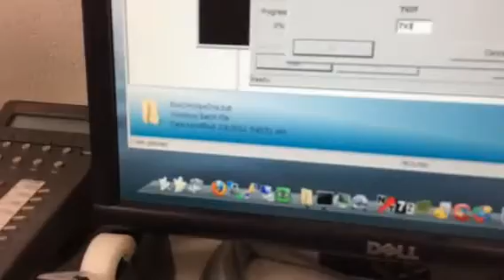Computer recycling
Line 'em up for the slaughter house